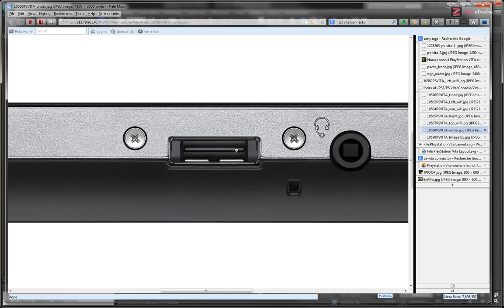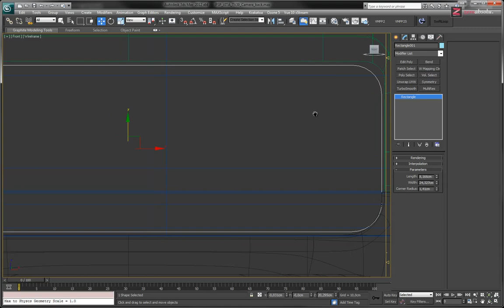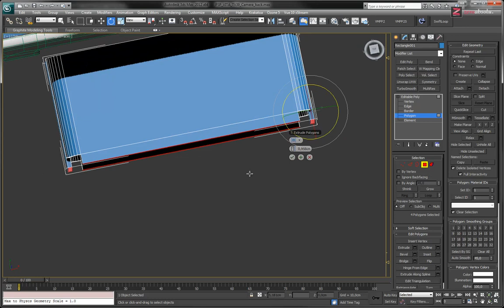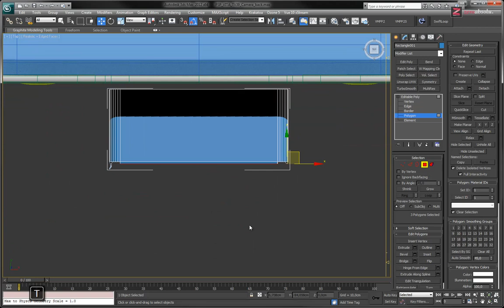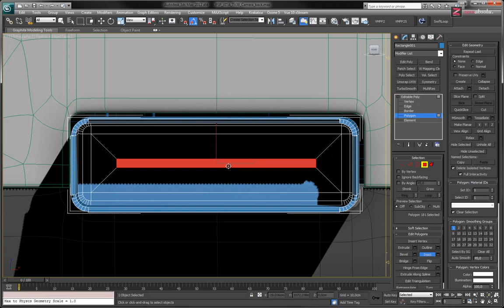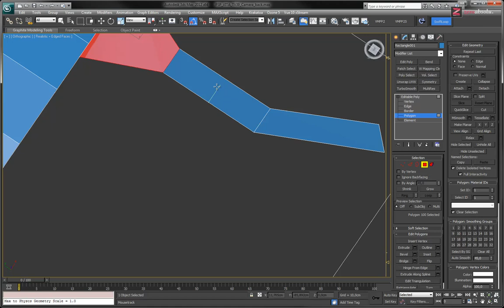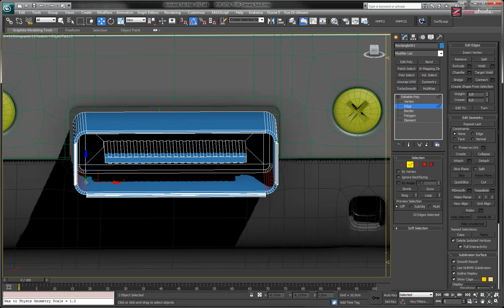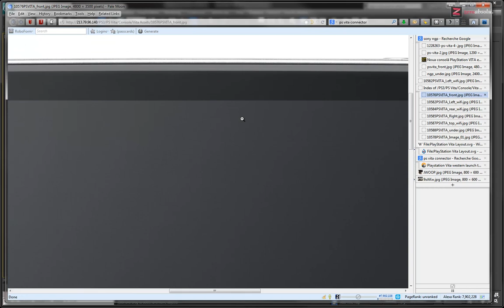PS VITA 3D Model P40 - Modélisation du connecteur USB